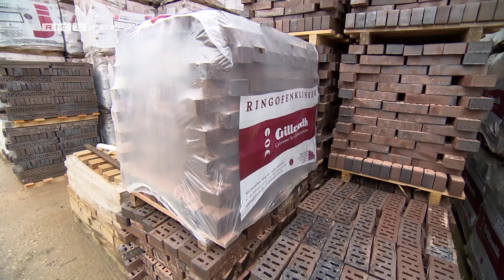Hinter den Kulissen des letzten Ringofens in NRW | RTL WEST, 19.04.2024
In Erkelenz am Rande der Kölner Bucht steht der hierzulande letzte „Ringofen“ zum Brennen von Klinkersteinen. Das Prinzip des Ringofens ist eine alte, zeitaufwendige Methode der Ziegelherstellung aus Tonerde, die besonders hochwertige „Backsteine“ hervorbringt. Sie ist zugunsten moderner, automatischer Tunnelöfen heute fast ausgestorben.
Das Familienunternehmen Gillrath betreibt aber noch einen in fünfter Generation und mit viel Erfolg. Er ist mehr als hundert Jahre alt und aus ihm stammen auch hunderttausende von Klinkern, aus denen die historische Fassade des heutigen RTL-Gebäudes am Kölner Rheinufer besteht.
Der Begriff „Klinker“ kommt vom niederländischen Wort „klinken“, also „klingen“. Nach dem typischen Geräusch, das die Ziegelsteine beim Aufeinanderschlagen hervorbringen. Mitinhaber Bastian Gillrath kennt den Klang seit frühester Kindheit: "Wenn der Klinker hoch und dicht gebrannt ist, dann gibt es einen hohen Klang. Das heißt, er hat eine geringe Wasseraufnahme und er ist sehr druckfest in seiner Stabilität. Da brauche ich kein Prüfgerät. Ich höre, dass das eben eine hohe Qualität ist. "
Ein bisschen erinnert die Atmosphäre im Ringofen an eine Großbäckerei aus uralter Zeit. Und in der Tat stellen sie hier ja her, was landläufig auch "Backsteine" genannt wird. In einem wahrhaft riesigen Ofen, hierzulande dem letzten seiner Art. Es ist ein sogenannter "Ringofen", weil die insgesamt sechzehn gewölbekellerartigen Brennkammern unter diesem Dach wie in einem ovalen Ring um den Schornstein herum angeordnet sind. In jeder Brennkammer kann den Rohlingen aus Ton in unterschiedlicher Stärke eingeheizt werden, per Gasflamme, von oben reingeblasen. Die Hitze von bis zu 1.200 Grad wandert gewissermaßen von Kammer zu Kammer. Eine Runde dauert rund zwei Wochen. Dieser extrem lange Brennvorgang ist einer der Gründe für die hohe Qualität der Klinker aus dem Gillrathschen Ringofen.
Individuell im Handwerk hergestellte, zwei Wochen lang gebrannte Ringofenziegel sind in der Regel teurer als welche aus einem automatisierten Industrie-Tunnelofen. Dennoch ist die Nachfrage riesig, bestätigt Marcus Gillrath. Er ist Betriebswirt und der knapp zwei Jahre ältere Bruder von Ingenieur Bastian Gillrath. Zusammen haben die beiden das Familienunternehmen 2015 von ihrem Vater Heinz übernommen. Und produzieren heute rund viereinhalb Millionen Klinker pro Jahr. Der Vertriebler kann erklären, warum das Geschäft trotz der allgemeinen Bau- und Wirtschaftskrise weiterhin boomt: „Wir haben viele Projekte, auch im Sanierungsbereich. Der läuft nach wie vor weiter. Und im Neubaubereich haben wir das Glück, dass wir natürlich teilweise auch Kunden haben, die sich auch jetzt noch das Bauen leisten können. Und ein dritter Punkt ist, dass wir unsere Klinker in alle Welt exportieren, also wirklich in verschiedene Länder, von der Schweiz über Skandinavien oder Spanien bis in die USA. Und deswegen sind wir da ganz gut aufgestellt. Aber wir merken natürlich auch, dass der Neubau in Deutschland gerade erheblich zurückgeht."
Und die Preise für Energie extrem gestiegen sind. Beim Gasverbrauch hat der alte Ringofen jedoch sogar wirtschaftliche Vorteile gegenüber den modernen Tunnelöfen der Konkurrenz: Er kann die Abwärme der abkühlenden Ziegel optimal zum Vortrocknen und Aufheizen der Rohlinge nutzen. Außerdem gewinnen die beiden Brüder auf ihren gewaltigen Dachflächen viel Energie aus der Sonne.

Ein Beitrag von Stefan Efferth